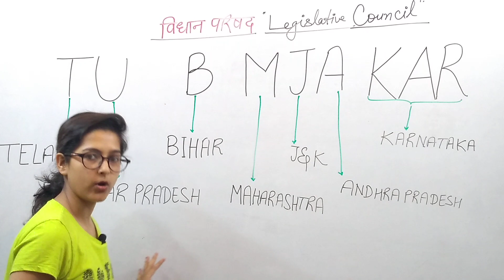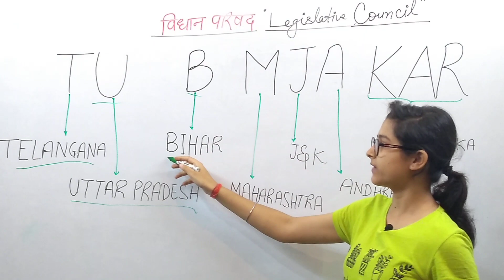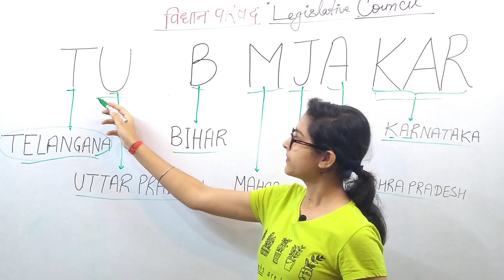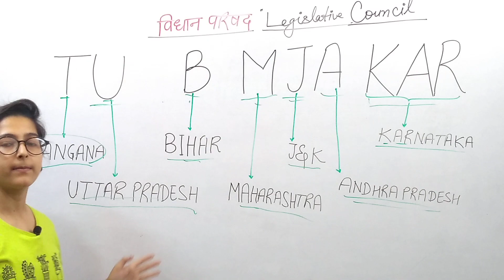🎯 GS Trick || Legislative Council States || विधान परिषद वाले राज्य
PCS, SSC, RAILWAY, POLICE, LEKHPAL, Group-D, SSC-GD, CPO, CDS, NDA, UPSSSC, UPPSC, UPSC, UKPSC, MPPSC and other competitive exams.